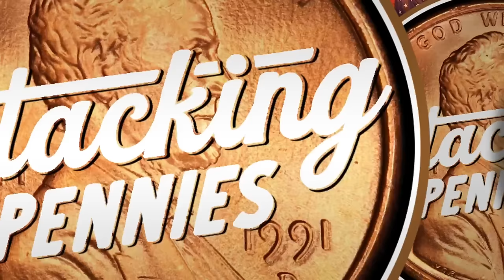Aric Almirola joins following his $100,000 Martinsville win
In this bonus episode of Corey LaJoie's Stacking Pennies podcast, Aric Almirola joins to talk about winning at Martinsville and taking home the $100,000 Dash 4 Cash prize.

Play every weekend!